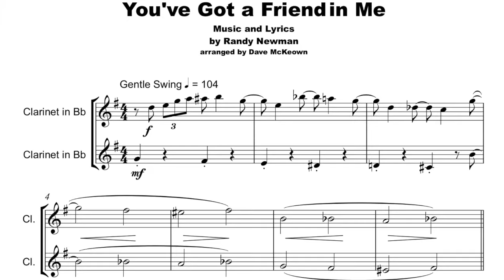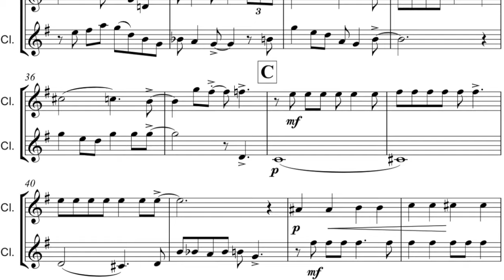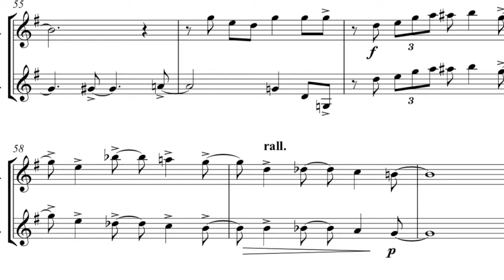Toy Story Theme, You've Got a Friend in Me, Clarinet Duet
You've Got a Friend in Me is the unforgettable theme from the Toy Story films. This version is arranged as a duet for two Clarinets.

Musicians at an intermediate standard and above will find this ideal for formal and informal concert performances, with both parts enjoying the melody in equal measure. The overall performance time is around two and a half minutes.

There are also versions available for Flute, Alto and Tenor Saxophones, Violin, Viola, Cello, Trumpet, Trombone, and various combinations of these. Follow the link below to find them

Teachers will enjoy using this arrangement as a fun way to approach swing rhythms and syncopation.